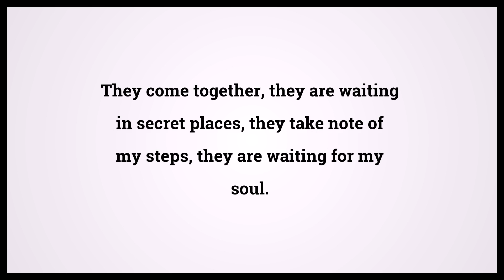Holy Bible Psalms 56:6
Video shows Holy Bible Psalms Chapter 56 Verse 6: They come together, they are waiting in secret places, they take note of my steps, they are waiting for my soul. Powered by MaryTTS. Text taken from Bible in Basic Edition. Bible Psalms 56:6